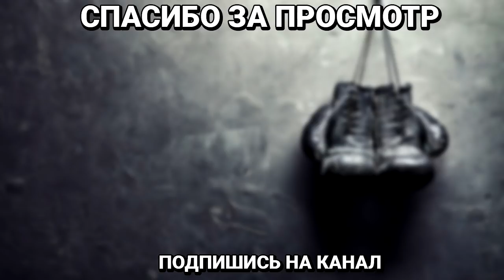Канело выдвинул требования/ История с допингом/ Безумный способ для Головкина! Тайсон тренируется!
Журналист Лэнс Пагмайр узнал некоторые детали, способствовавшие договоренности о третьем бое Геннадия Головкина и Сауля «Канело» Альвареса,  Вчера в зарубежных СМИ появилась информация о том, что GGG и «Канело» согласовали финансовые условия третьего поединка. Ожидается, что он состоится 12 сентября в Техасе.
По информации источников, для согласия на третий бой с Головкиным «Канело» договорился со своим промоутером Golden Boy об увеличенной компенсации в дополнение к действующему соглашению на десять боев стоимостью 350 миллионов долларов, которое он заключил в конце 2018 года со стриминговой платформой DAZN.

Также стороны пока не пришли к соглашению по вопросу весового дивизиона. Первые два поединка GGG и «Канело» состоялись в среднем весе.
«В какой весовой категории пройдет бой, еще предстоит решить. Представитель сказал, что Альварес на данный момент согласен подраться с Головкиным в лимите среднего веса — 160 фунтов, но он оставляет за собой право заявить, будет ли поединок проходить в 168 фунтах, где „Канело“ владеет второстепенным титулом WBA и нацелен на пояс WBO Сондерса», — пишет Пагмайр.

Журналист Гэв Дати уверен, что положительные допинг-пробы Сауля Альвареса в 2018 году создали плохой прецедент для всего бокса, Теперь, по мнению эксперта, любой боксер может согласиться рискнуть и пойти на это, зная, что его ждет лишь полгода наказания.

«Шестимесячная дисквалификация „Канело“ за употребление кленбутерола стала настоящим ударом для всего бокса. Но единственное, как это повлияло на него, стало то, что реванш с Головкиным состоялся не в мае 2018 года, а в сентябре. Это был неверное послание всем. „Канело“ утверждал, что он невиновен, но в его организме было найдено запрещенное вещество. Шестимесячный простой говорит нам о том, что на это теперь может пойти любой другой боксер — он понимает, что, если его поймают, в этом нет ничего страшного», — пишет Дати в своем материале.

Журналист ESPN.com Стив Ким порассуждал о том, что должен сделать Геннадий Головкин для победы в третьем бою сСаулем «Канело» Альваресом, сообщает Sports.kz.

«Головкину не выиграть на судейских карточках (в этом отношении он проигрывает со счетом 0-2), а с учетом возраста и физического износа за его длительную карьеру, у него может больше не оказаться топлива в баке, чтобы пройти все 12 раундов с находящимся в расцвете сил „Канело“. Так почему бы не рискнуть и не обернуть поединок в драку — выбросить осторожность на ветер, и, вместо того чтобы начинать с медленной раскачки, как GGG делал в обоих противостояниях с „Канело“, рвануть с места в карьер и дать ход рукам?

Независимо от того, кого вы считаете победителем их первых двух поединков, Головкин успешно использовал в них свой отработанный левый джеб, мог пробивать „Канело“ гораздо чаще, чем его предыдущие соперники, и даже немного потряс мексиканца в конце второго боя. Геннадий должен быть в состоянии выдержать такой темп. Если он не смог выиграть 12-раундовый марафон, ему следует превратить его в короткий спринт», — пишет Ким.

Александр Гвоздик заявил о желании провести реванш против Артура Бетербиева

"Я зол, я голоден, из зала не вылезаю. Хочу в ринг, но пока не пускают. Однако, ситуация такая не только у меня, а у всех сейчас, поэтому подождем. Двигаюсь только вперед, возьмем реванш у Бетербиева, что я очень хочу сделать. Ему респект, он крутой чемпион, но я хочу с ним побоксировать еще раз", - сказал Гвоздик в интервью Luckypunch.net.

Со-промоутер Тайсона Фьюри Фрэнк Уоррен не скрывает негативного отношения к своему коллеге Эдди Хирну. В то же время он заверил, что личная неприязнь не помешает бизнесу, если ему придется договариваться с Хирном о поединке Фьюри против Энтони Джошуа.
"Перед последним боем Фьюри Хирн говорил, что Уайлдер нокаутирует Тайсона. А еще раньше он утверждал, что Фьюри - самый скучный боец в истории. В обоих случаях Эдди ошибся. Называть Тайсона скучным - это что-то невообразимое. Моя задача заключается в том, чтобы делать все самое лучшее для моего подопечного. Если так будет лучше, то я буду работать с Хирном или Бобом Арумом, с которым мы уже сотрудничаем. Я должен делать то, что будет оптимальным для Фьюри. Конечно, ради боя с Джошуа я бы работал с Хирном. Мне же не нужно брать его замуж. В контракте нет пункта, согласно которому он должен мне нравиться", - сказал Фрэнк Уоррен.